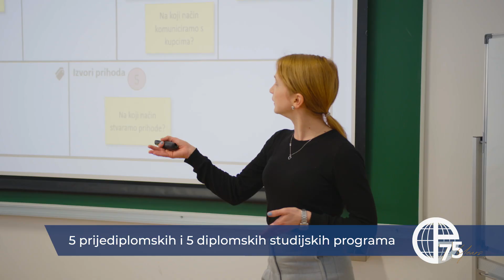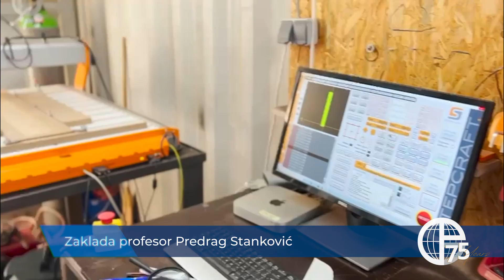PFRI uvodni film